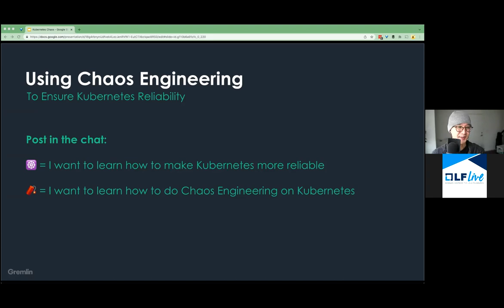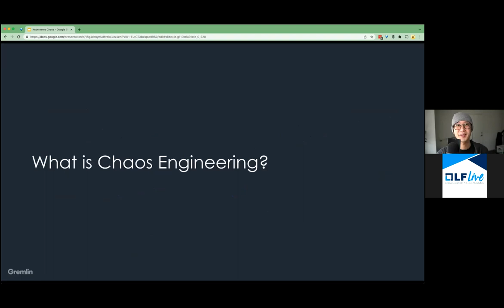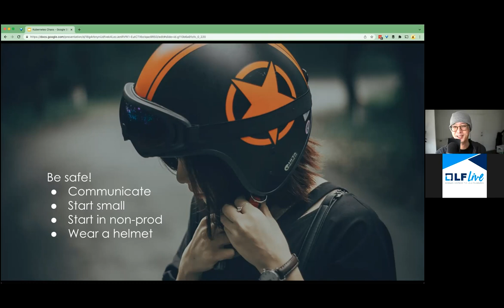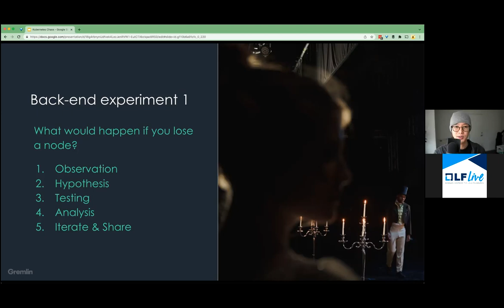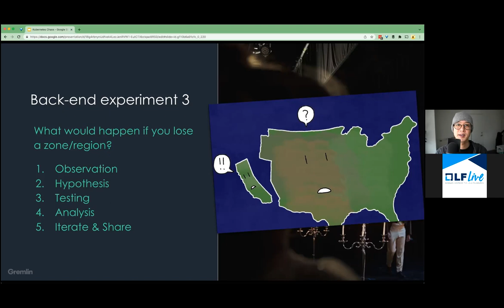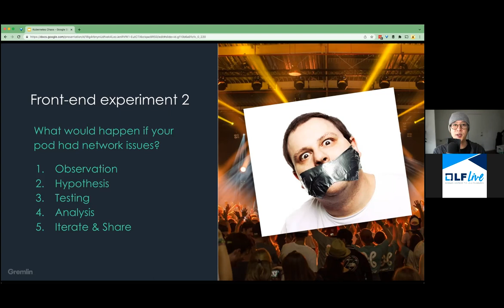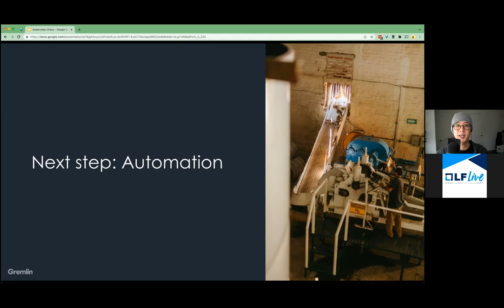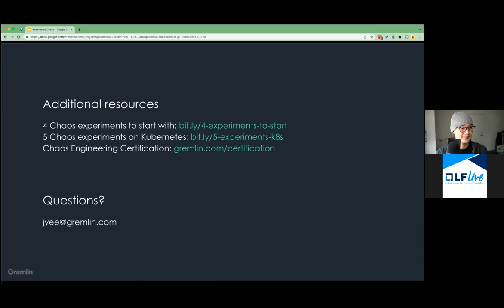LF Live Webinar: Using Chaos Engineering to Ensure Kubernetes Reliability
Kubernetes can dramatically improve your resource efficiency, save on compute costs, and accelerate software delivery. But the tradeoff for these is a more dynamic environment that can greatly increase the complexity of your systems and put you at risk of prolonged outages when incidents occur.

In this session, we’ll discuss how to design your services to take advantage of Kubernetes’s resiliency features and how you can achieve your reliability goals using Chaos Engineering.